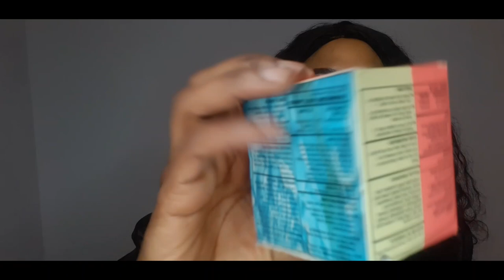Best ClearEssence Fade Cream for Face & Body DARKSPOTS Cream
Hello beautiful people ❤ thank for stopping by my YouTube Channel

Thank you all so much For your love and support 😘❤❤❤

skincare for HYPERPIGMENTATION
Best serum for all skin types
Skin whitening products
Skin lightening products
how to apply skincare products
BodyCare products
Body Scrub
Body moisturizer
Nivea even radiant
Dry skin
Normal Skin
Combination skin